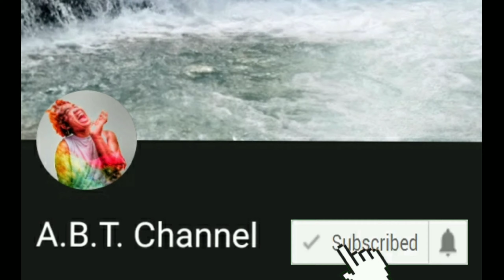Undas Katatakotan sa Tulay ng Barangay La Paz San Jorge Samar